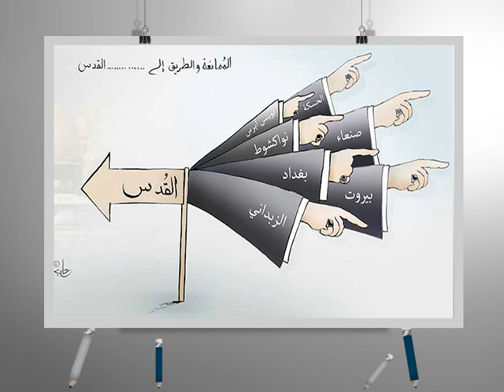كاريكاتير اليوم 14 7 2015